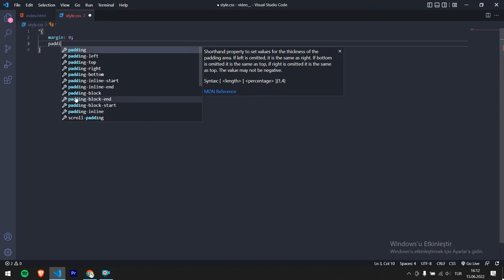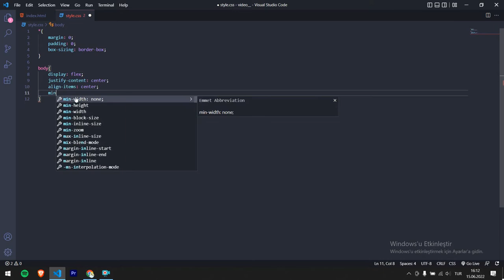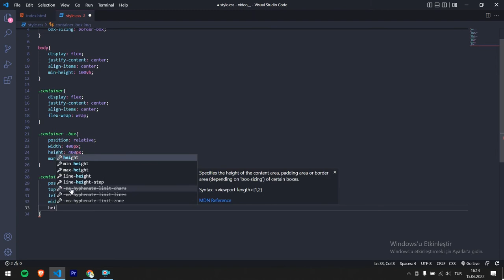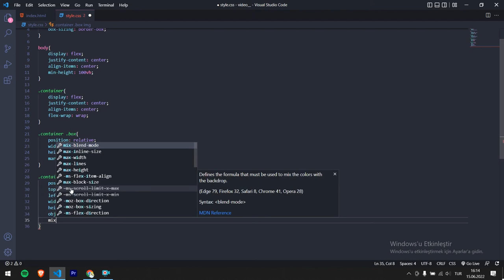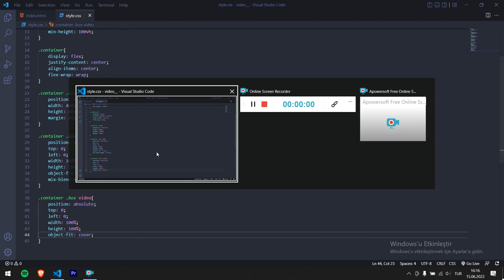How to Place Image or Video Inside Silhouette | HTML & CSS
Learn How to Make an Image or Video in Silhouette Using HTML and CSS Step by Step, Web Design Tutorial for Beginners

Adım Adım HTML ve CSS Kullanarak Siluet İçine Resim veya Video yapmayı Öğrenin, Yeni Başlayanlar İçin Web Tasarım Eğitimi